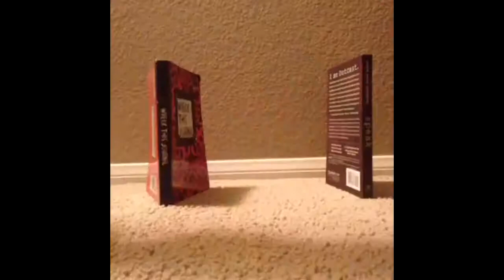Best Vines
You Chose WE PLAY